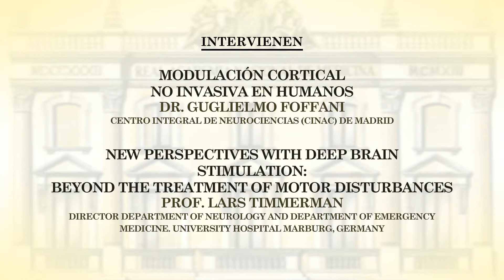Plasticidad, estimulación cerebral y deterioro cognitivo · 18 de octubre de 2018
INTRODUCCIÓN Y BIENVENIDA
Prof. José A. Obeso
Académico de Número de la RANM de España Académico
de Número y coordinador de la sesión

ESTRUCTURA Y PLASTICIDAD CORTICAL
Dr. Javier de Felipe
Laboratorio Cajal de Circuitos Corticales
Centro Tecnología Biomédica, Universidad Politécnica de Madrid

MODULACIÓN CORTICAL NO INVASIVA
EN HUMANOS
Dr. Guglielmo Foffani
Centro Integral de Neurociencias (CINAC) de Madrid

NEW PERSPECTIVES WITH DEEP BRAIN
STIMULATION:
BEYOND THE TREATMENT OF MOTOR
DISTURBANCES
Prof. Lars Timmerman
Director Department of Neurology and Department of Emergency
Medicine. University Hospital Marburg, Germany